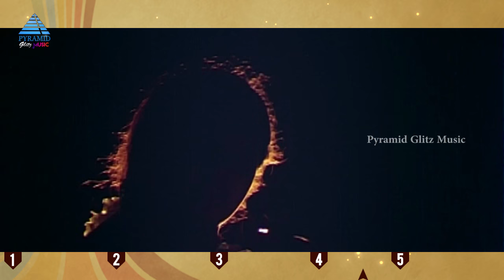Johnny Tamil Movie Songs | Video Jukebox | Rajnikanth | Sridevi | Ilayaraja | Pyramid Glitz Music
Johnny Tamil Movie exclusively on Pyramid Glitz Music. Johnny ft. Rajinikanth and Sridevi in lead roles. Directed by J Mahendran, Music composed by Ilayaraja, Produced by V Gopinathan under the banner KRG Productions.

Johnny Tamil Movie also stars Deepa, Prabhakar Reddy, Kanchana, Subhashini and Suruli Rajan.

Tracklist:-

Song: En Vaanile @ 0:15
Singers: Jency
Lyrics: Kannadasan

Song: Asaiya Kathula @ 4:36
Singers: SP Sailaja
Lyrics: Gangai Amaran

Song: Kaatril Enthan @ 8:53
Singers: S Janaki
Lyrics: Gangai Amaran

Song: Oru Iniya Manadhu @ 13:04
Singers: Sujatha
Lyrics: Gangai Amaran

Song: Senorita @ 16:30
Singers: SP Balasubrahmanyam
Lyrics: Gangai Amaran